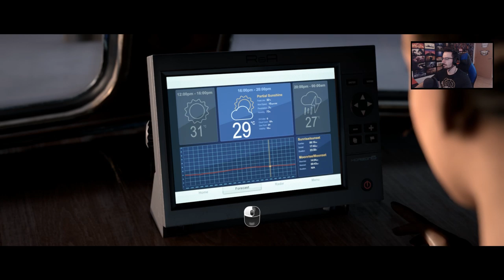MAN OF MEDAN #2 | NOS SECUESTRAN | Caramelo Man of Medan Español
Nos secuestran en este gameplay de Man of Medan en español.